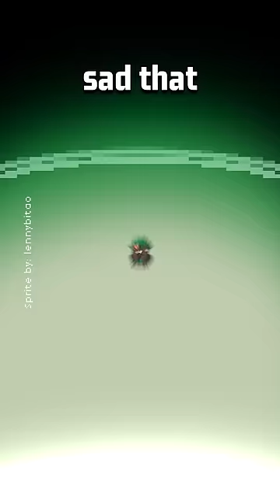HUGE DLC NEWS! Rillaboom is Good Again!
HUGE DLC NEWS for Pokemon Scarlet and Violet The Teal Mask! Some TM's have been confirmed! Grassy Glide is back which makes Rillaboom good again! We also have others like Toxic and Poltergeist. What are your thoughts? Let me know below!